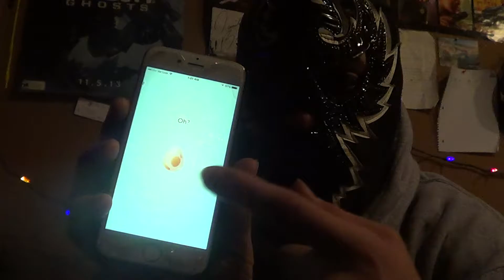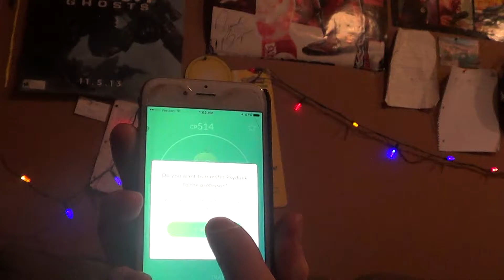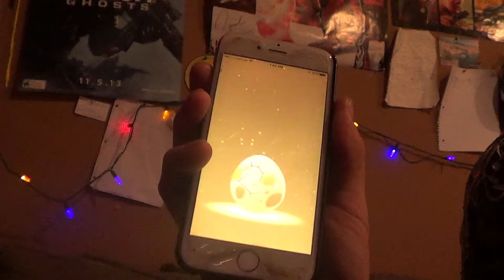Hatching ALL 6 Pokemon Go 5km Eggs & Hatching Gen 2 Pokemon